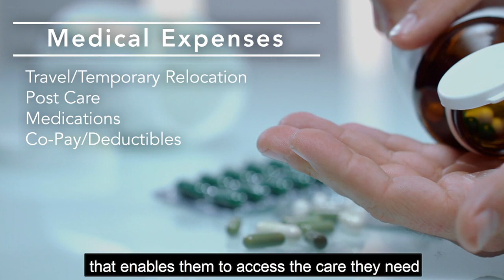Help Hope Live for Sherrie Sweet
We want to tell you about someone who needs your help right now.